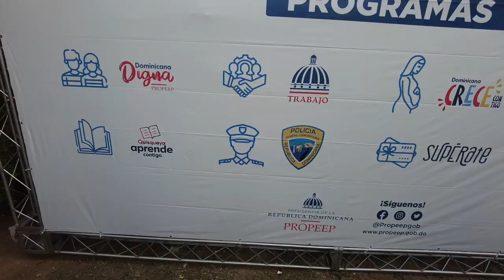Inicio Jornada de inclusión Social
Cientos de personas de distintas edades acuden desde las primeras horas de este sábado a la Jornada de Inclusión Social "Primero Tú" desarrollada por el gobierno del presidente Luis Abinader en el municipio de Sosúa.